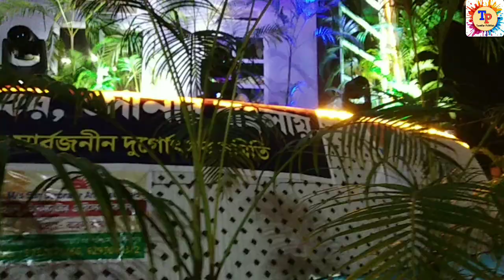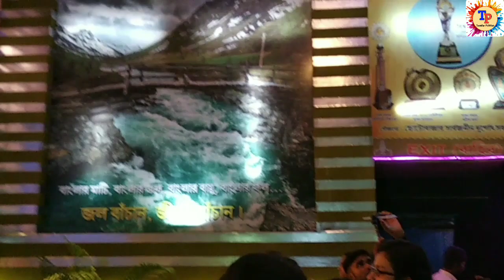ছোটোবাজার বুর্জ আল আরব প্যান্ডেল মেদিনীপুর।Medinipur Best Durga Puja Pandel 2023।Midnapore Durgapuja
"Traveller Pritthish"

Please visit our tech channel...

Medinipur durga puja 2023
Medinipur viral Durga Puja Pandel 2023
আমাদের ইউটিউব পরিবারের সমস্ত সদস্য এবং দর্শক বন্ধুদের শারদীয় দুর্গাপূজার শুভেচ্ছা ও অভিনন্দন।🙏🙏🙏
ছোট বাজার সার্বজনীন
আমাদের চ্যানেলের অন্য কিছু দর্শনীয় স্থানের ভিডিও:-

আমাদের ভিডিও আপনার ভালো লাগলে বন্ধুদের সাথে SHARE করুন, LIKE করুন। তথ্য এবং ভ্রমণমূলক আরো অনেক ভিডিও দেখার জন্য আজই SUBSCRIBE করুন আমাদের চ্যানেল টি আর পাশে থাকা বেল আইকনটি ক্লিক করে দিন, যাতে করে আমার পরবর্তী ভিডিও-র নোটিফিকেশান সবার আগে আপনার  কাছে পৌঁছে যায়। ভিডিও টি কেমন লাগলো তা অবশ্যই কমেন্ট করে জানাবেন।
আমাদের এই প্রয়াসে  তথ্যগত কিছু ভুল ত্রুটি থাকলে আমরা ক্ষমা প্রার্থী।